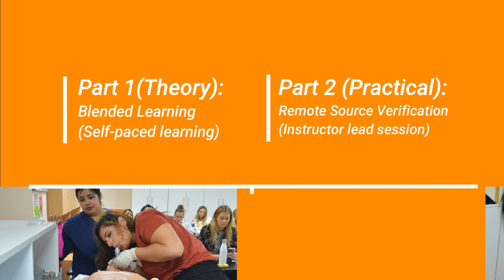BLS Online Course from American Safety & Health Institute (ASHI) | Open dates available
Find out how IBC provides the best content and training for you and your organization while sitting at home or at your workplace.

Enrol now in BLS Online Course from American Safety & Health Institute (ASHI) accredited by Dubai Health Authority (DHA) for 3.5 CME credits.

The Basic Life support (BLS) for Healthcare Providers Classroom Course is designed to provide a wide variety of healthcare professionals the ability to recognise several life-threatening emergencies, provide CPR, use an AED, and relieve choking in a safe, timely and effective manner.
Part 1 (Theory): Blended Learning (Self-paced learning)
Part 2 (Practical): Remote Source Verification (Instructor lead session)